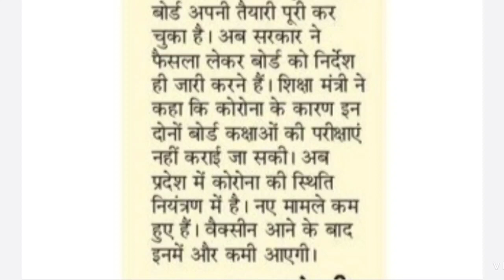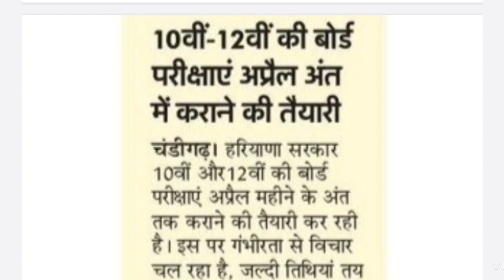HBSE BIG UPDATE दसवीं बारहवीं Exam 2021 को लेकर आ गई जी पक्की अपडेट अब अप्रैल में होंगे Exam 2021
You can more Updates my Facebook group join
Haryana Board Bhiwani
10th and 12th Board Exam 2021 latest news| Board Exam 2021| All board Exam Date बोर्ड परीक्षा 2021 - बड़े बदलाव । Board Exam 2021 News | class 10 & 12 Board exam 2021 CBSE Exam 2021: April May को मिलेगी राहत Education Minister Ramesh Pokhriyal had invited queries and concerns regarding the upcoming board and competitive examinations from students. Of the many requests and responses received, most of them are for postponing Board Examinations 2021 from their usual Feb-Mar schedule to April May 2021. board exams 2021, a top board official confirmed that the Class 10 and 12 examinations will be held in February-March as usual. Speaking to a leading portal, Sanyam Bhardwaj, the Controller of Examinations, Central Board of Secondary Education (CBSE) asserted that as of now the board has plans to delay the board exam 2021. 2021 में बोर्ड परीक्षा होगा या नही (new video) 2021 board exam news, board exam 2021 mein kaise hogi, Board exam 2021 Pattern,class 10th board exam 2021,Board Exam 2021 delayed,board exam 2021 date,Board Exam 2021 month,Board Exam 2021 postpone, Board Exam 2021 class 10th,2021 board exam date,Board Exam 2021 datesheet Related searches- Cbse board Rajasthan board Punjab board Haryana board Jharkhand board Mp board ICSE board Andhra Pradesh board Gujrat board Chhattisgarh board Himachal Pradesh board Orissa board Odisha board exam Meghalaya board Manipur board Assam board Goa board Jammu and Kashmir board Karnataka board Mizoram board Nagaland board Tamil Nadu board Tripura board Uttarakhand board West Bengal board Cbse board exam, Cbse board exams 2021 latest news, Cbse exams postponed, Cbse board, Board exams, Act exam cancelled, Cbse, Class 10, Class 12, Board exam, Cbse exam 2021 shifted, Cbse class 12 exam 2021 shifted, BREAKING NEWS, All Board Exams Postponed, 10th class exams 2021 postponed, 9th class exams 2021 postponed, school exams 2021 postponed by govt, Board exams jee mains 2021, Cbse board exam 2021 news, Board Exam Postponed, Punjab Board Exams Postponed,boardexamnewstoday, board exam news 2020Cbse board exams, Board Exams 2021 Postponed, Pseb 12th result, 10th class, Pseb 10th 12th result 2021, Cbse board exams 2021, Board Exams Postponed, Hindi News, Punjab board, Pseb 12th result, 10th class, Pseb 10th 12th 2021, Pesb, Up board exam 2021 date,12th ka result kab aayega 2021, Up board question paper 2021, Up board exam 2021 class 12, Up board exam 2021 class 10, Up board result 2021 kab niklega, बोर्ड परीक्षा 2021 कब, UP Board 2021, UP Board exam 2021, New rules board exam, New pattern board exam 2021, 10th exam, 11th, 12th exam, Pariksha pe charcha, Live classes, cbse 2021 copy checking update, MP Board Exam 2021, 10th or 12th mp board exam date, Class 10th exam postponed, Class 12th exam postponed, Mpboard 2021 exam postponed, 2021 Exam postponed latest News,GSEB HSC Result 2021, Gseb 10th result 2021, Gseb result 2021, Gseb 12th arts 2021, Rbse new exam date 2021, Rbse exam date class 10, Rbse exam date 2021, Rbse exam date for class 12, Rajasthan board exam 2021 date, Rajasthan board paper 2021, Rajasthan board time table 2021, up board new time table 2021, ssc new time table 2021,12th board exam news 2021,12 board exam news 2021, hsc board exam news 2021, pseb board exam news 2021, delhi board exam news 2021, ssc board exam news 2021 board result 2021 class 8 exam 2021, up board result 2021, rajasthan board 10th exam date,bihar board 2021, up bte board 2021, cbse board 2021 exam date,board news today, bihar board news today, up board news today, mp board news today, cbse board news today, delhi board news today, punjab board news today, haryana board news today, karnataka 10th 12th board exam 2021, Rajasthan Board Exam 10th class 2021, Rajasthan 12th board exam 2021, Rajasthan board exam 2021, karnataka 2021 10th board exam news, gujarat board 10th exam news, gujarat 12th board exam 2021, maharashtra board exam 2021, cbseboard upboard mpboardExam rbseboard latestnewsBoardExam2021 examnews2021 exampostponed RajasthanBoardExam Up next